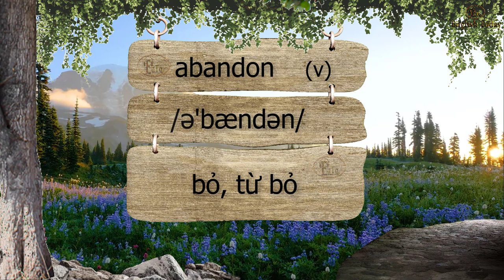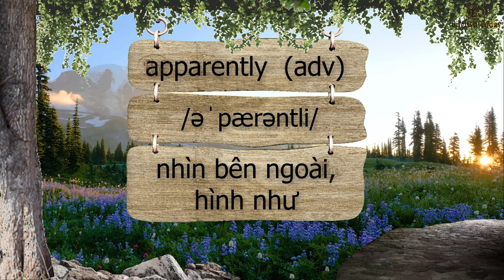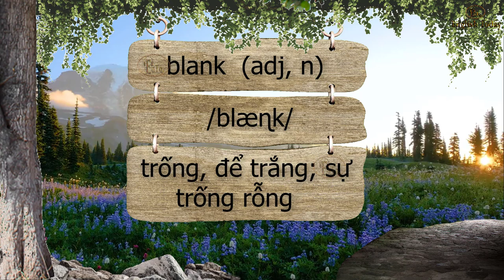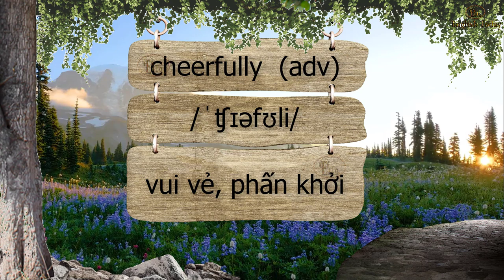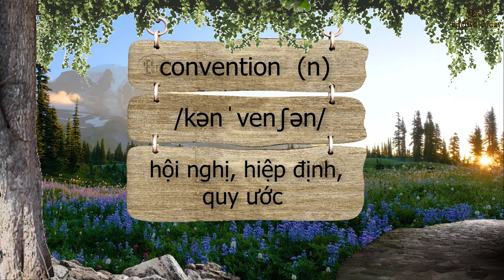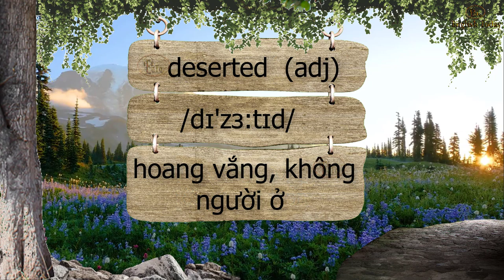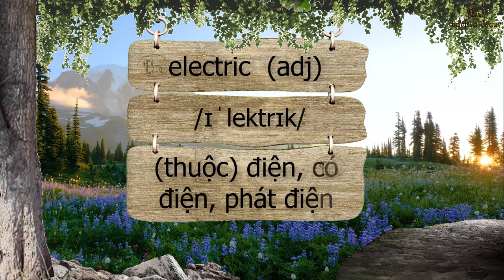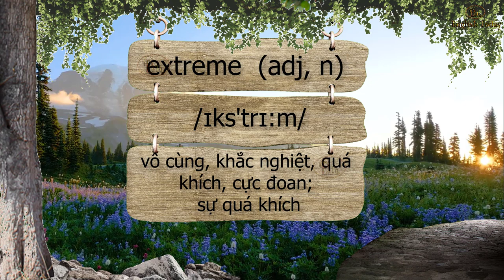3000 từ vựng tiếng anh thông dụng - Oxford (Phần 1: Từ vần A - E)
3000 từ vựng tiếng anh thông dụng - Oxford (Phần 1: Từ vần A - E)
3000 từ vựng tiếng anh thông dụng theo Oxford được chia làm 3 video và được đọc bằng 2 ngôn ngữ giúp việc học dễ dàng hơn.

0:00:00 Giới thiệu
0:00:29   Vần: A
0:32:25   Vần: B
0:53:10   Vần: C
1:36:08   Vần: D
2:03:34   Vần: E

Tiếng Anh có khoảng trên 100,000 từ vựng các loại.Theo thông kê của Oxford thì chỉ cần bạn nắm đừợc khoảng 3.000 từ tiếng Anh thông dụng nhất, bạn sẽ có thể hiểu đừợc ít nhất 95% tiếng Anh trong hầu hết mọi hoàn cảnh thông thừờng.
So với 100.000 từ  thì 3.000 từ  là một con số  quá nhỏ  nhoi (chỉ  bằng khoảng 1/33), nhừng chúng lại có thể  giúp bạn hiểu đừợc đến 95% nội dung trong hầu hết mọi hoàn cảnh thông thừờng.
Hãy bắt đầu học ngay từ  bây giờ.  Mỗi ngày chỉ  cần học 5 từ, thì trong vòng 1 năm rừỡi bạn đã rất giỏi tiếng Anh rồi. Nếu mỗi ngày bạn chịu khó học 10 từ thì chỉ trong vòng khoảng 10 tháng bạn đã thành công. Hay cố gắng lên!

Vậy hãy cùng English Today học 3000 từ  vựng  tiếng Anh thông dụng từ  Oxford nhé.